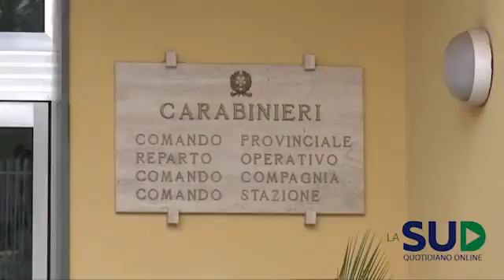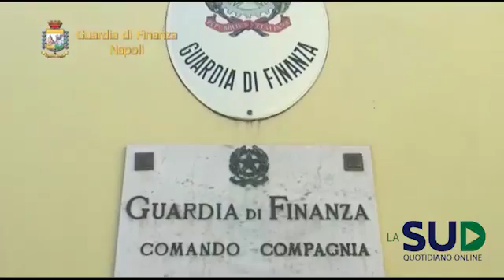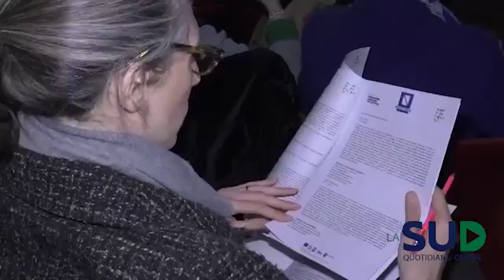Tg La Sud Flash 13 marzo 2017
Duro colpo al clan dei Casalesi: arrestato Francesco Zagaria
 Polemica Salvini - de Magistris, manifestanti scarcerati
Acerra: rapinano per 14 volte due prostitute, arrestati due fratelli
 Gdf: sequestrate 33 tonnellate di rifiuti pericolosi
Mega concerto di Battiato per dare il via al “Napoli Teatro Festival”
 Calcio Napoli: l'intervista a Marek Hamsik